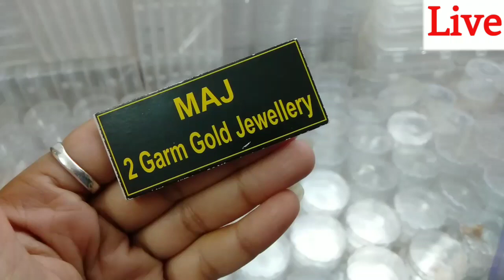2 ग्राम गोल्ड ज्वेलरी 1-1 पीस भी खरीदे I Long Sets I Rani Har I Bridal Jewellery I Mangalsutra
MAJ MAJ COLLECTION
1 ग्राम ज्वेलरी 1 पीस भी खरीदे | Gold Plated Bangles & Jewellery Manufacturer
2 Gram gold suidhaga earrings with price One gram gold jewellery with price 1gram gold # MAJ
2 ग्राम गोल्ड ज्वेलरी 1-1 पीस भी खरीदे I Long Sets I Rani Har I Bridal Jewellery I Mangalsutra
1 gram gold suidhaga earrings one gram gold jewellery with price Gold Look Live Video 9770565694#MAJ
One gram gold Earrings II Matt south look New Stylish Minakari
Bangles design Ibangles design gold Isouth bangles design IRose gold banglesI1 gram gold bangles
1 ग्राम गोल्ड ज्वेलरी 1 पीस भी खरीदे I Long Sets I Mangalsutra I Maharastra Collectionसस्ता सोनाMAJ

Mahandi Artificial Jewellery
Mahandi Artificial Jewellery - Online Shopping
Mahandi Artificial Jewellery
MAJ Collection

Online  Shopping Provited
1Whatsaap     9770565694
3 Instagram Instagram as @mahandi_artificial. Install the app to follow my photos and videos.

Mahandi Artificial Jewellery

Whatsaap Grup Link

1 gram gold 2 Gram Gold 5 Gram Gold plated Jewellery Rose Gold Single & Bulk Both Jewellery available in group☝🏻☝🏻

A.D Collection Kundan Jaipuri meenakari stone work Rose Gold Oxidies All type   Jewellery available in group☝🏻☝🏻

Only South Jewellery Collection updated in this group 2☝🏻☝🏻

Mahandi Online Shopping
MAJ Collection
Artificial Jewellery
Jewellery Hub
Jewellery haul

kundan jewellery collection
rich look jewellery
high quality
bridal jewellery sets
south bridal jewllery
party wear jewellery

Online jewellery ki selling kaise kre
Tamil Telugu bangala maharastra hindi urdu maliyalam Chhattisgarh
1 Gram gold 2 Gram suidhaga earrings with price One gram gold jewellery
Mangalsutra mangalsutr wholesale market wholesale market gold mangalsutra mangalsutra in wholesale price wholesale rate 1 gram mangalsutra